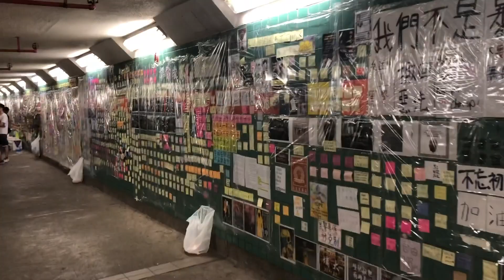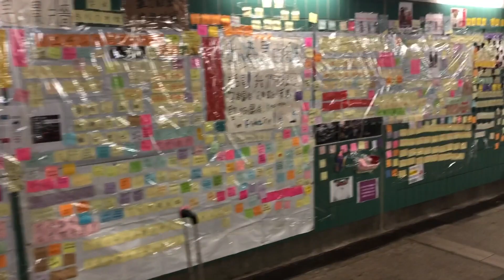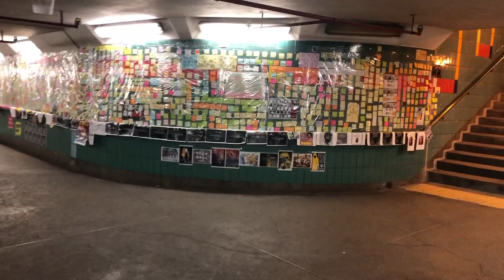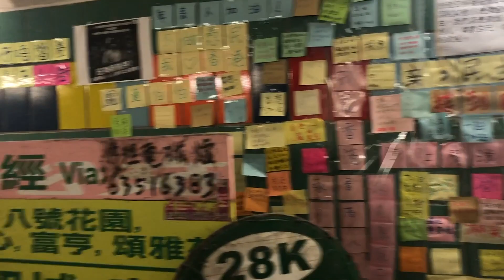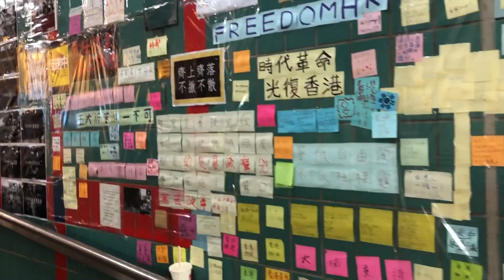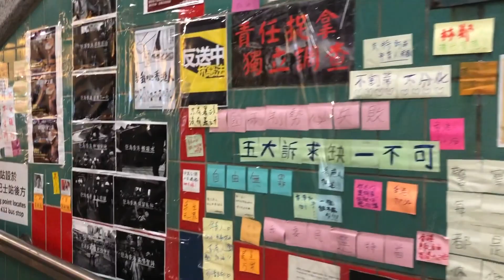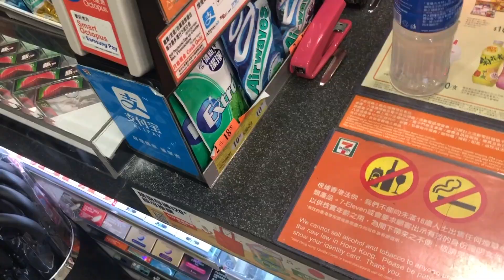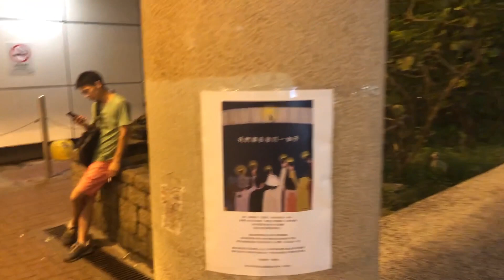全港最強連儂牆｜大埔連儂隧道｜簡單介紹連儂牆｜閒聊幾分鐘－短評寶礦力、壽終正寢、蔣元秋言論｜第一次拍vlog！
有d鼻敏感，拍攝時鼻索索，唔好意思

P.s. 遲多十分鐘左右就會見到幾廿個軍裝警員……
好彩時運高呀………

我精選左少少連儂牆比較有趣既memo, 可以去我IG 睇下：）